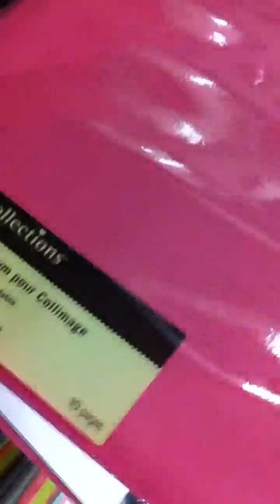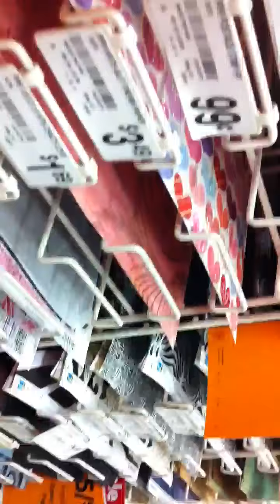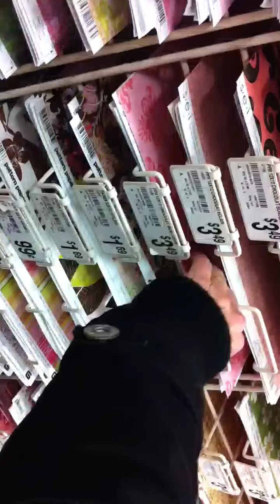Inside the store of micheals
So becca and I were at this store gathering some a few stuff to decorate stuff of hers so becca went crazy buy the cute things for V-day